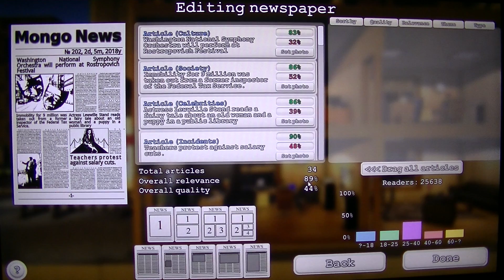MongoTV_4013 - Mongo Games - Part 28 - News Tycoon - Mongo News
PART 28 - Game session part 23 to part 33 is same. NOTE TO THIS GAME SESSION : I did sleep like 5 AM in the morning this Sunday, but i did set my alarmclock to 9 AM just 4 houres after, and i got up a bit after 10 AM very sleepy, after i had press the snooze button on my alarmclock like 15 times :-) Is late evening now and dark 5.40 PM, and i will play again in few houres. I will try to get up on the top 20 rating list, so my "Mongo News" will be visibel for all on Steam :-) But i have to clicking like 500.000 times maby and 10-20 houres, so dont know if i shuld spendt my time to do that ? :-) But why not ? I am a computergamer and i am erly retired, i have nothing to do right now and have no money too this December month, so that is just fine, if i can spendt some houres and and few days to do that, but i have ohter games i like pay and spendt my time on.